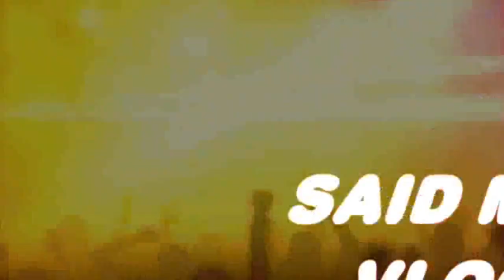VLOG 512 (+) - Indonesia Bebas COVID-19 Penyemprotan Disinfektan Swadaya - By : SAID MC (29.3.2020)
Semua harus sehat, dan 🇮🇩 Bebas Corona 👍😊

IG ➡️ @sangidolamc ❤ 🇮🇩